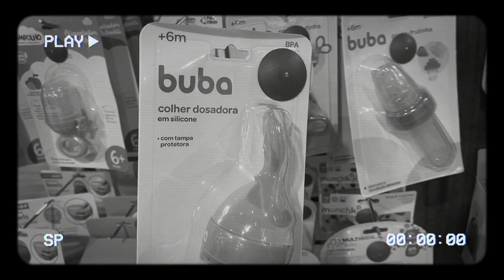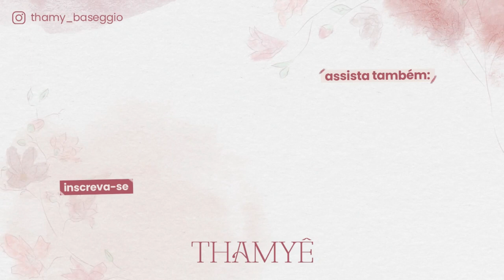FINAL DE SEMANA AGITADO COM VISITA + FOTOS, PASSEIOS E MUITA COMILANÇA! - Thamyê Baseggio